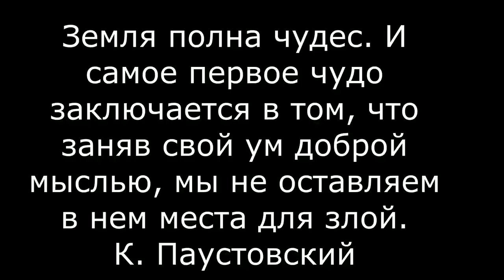От куда у меня деньги на растения??? Ответ на комментарий/ Провинция это приговор???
Всем СПАСИБО!!!